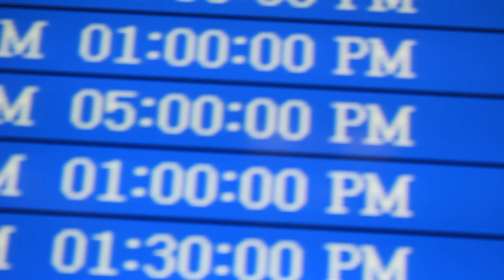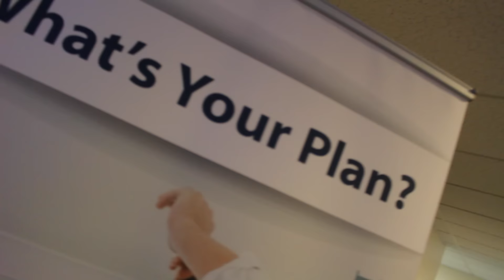Wealth Generators Super Saturday - New York City 5/30/2015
Check out the 1st Super Saturday event in New York City with some of Wealth Generators top income earners and leaders.